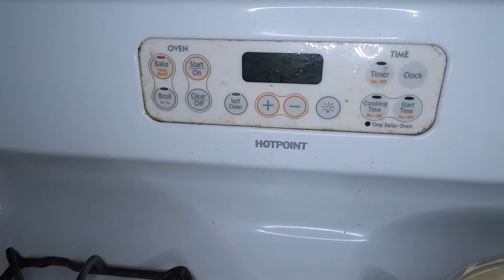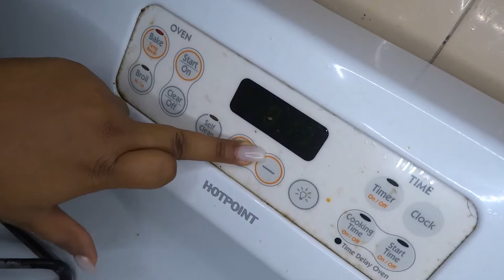COMO HACER Bizcocho Dominicano esponjoso de vainilla 🥞🍰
si te gusta el video sucribete y comparte subire mas buscame en instagram si quiere alguna informacion sigueme

Ingredientes

5 tazas de harina.
6 cucharaditas de polvo de hornear.
1 taza de leche o jugos de naranja
2 1/2 de azúcar
7 huevos
1 libra de mantequilla
4 cucharada de vainilla
2 cucharada de licor

( son opcionales los sabores)

1 pizca de sal
( si la mantequilla trae sal no se la agregue